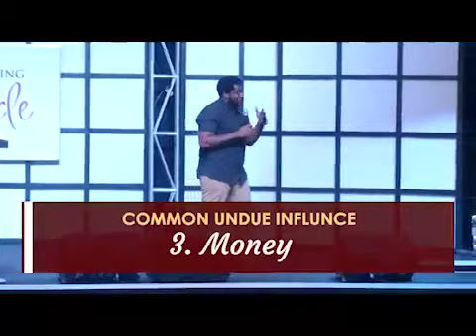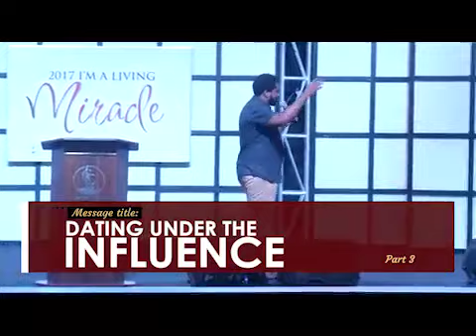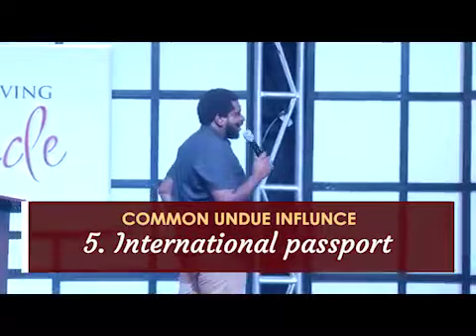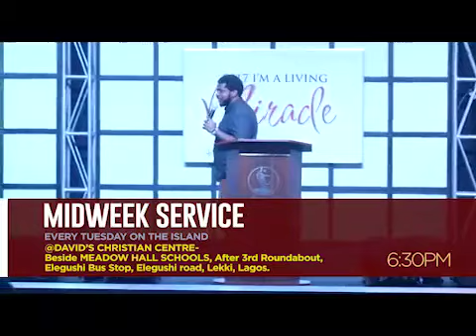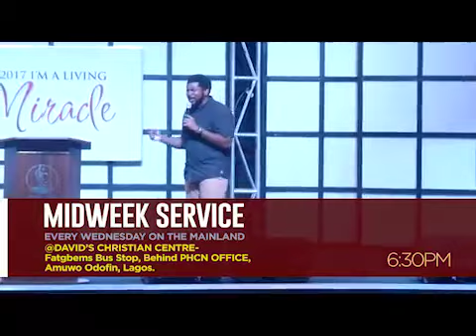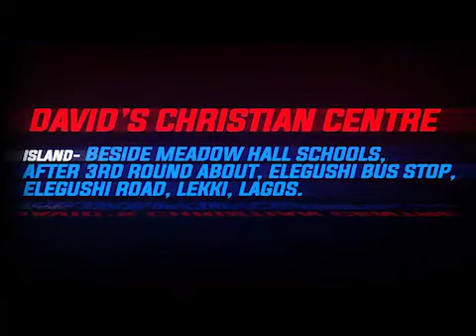Dating Under The Influence | Pastor Kingsley Okonkwo